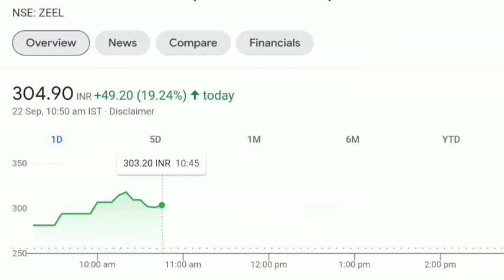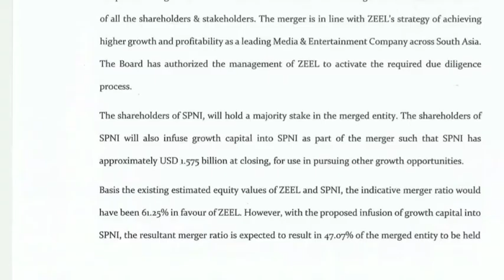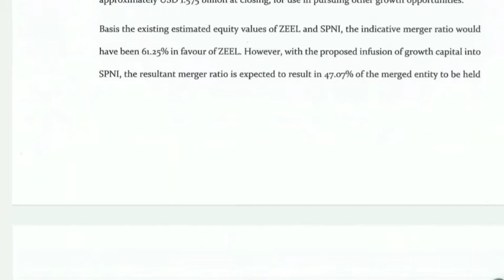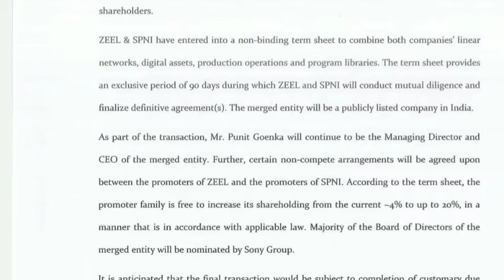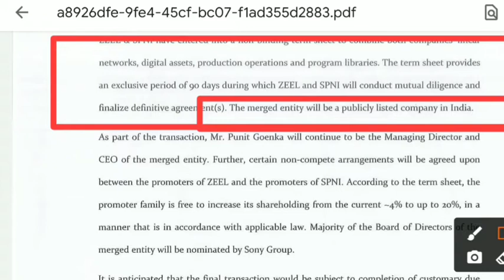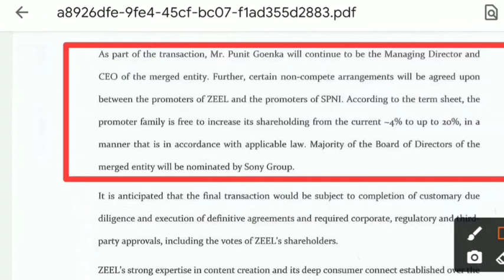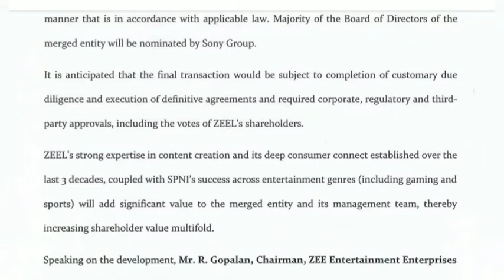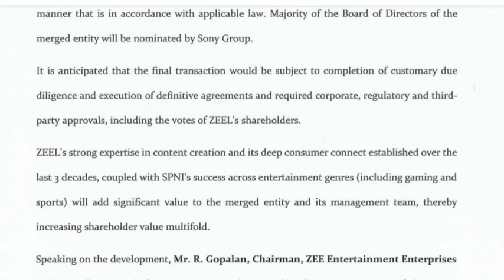ZEEL Stock Latest News | ZEE Entertainment to be merged with Sony India | Full Details of Merger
In this video, I have discussed about full details of merger going to happen between Zee Entertainment Stock and Song India.

zeel share price | zeel share latest news | zeel stock news | Zee share latest news | zeel merger with Sony | Zee entertainment share news | Zee entertainment stock latest news

Zee entertainment merger with Sony
zeel stock latest news
zeel share merger news
zeel share price
zeel sony merger analysis
zee entertainment stock price
zee entertainment latest news